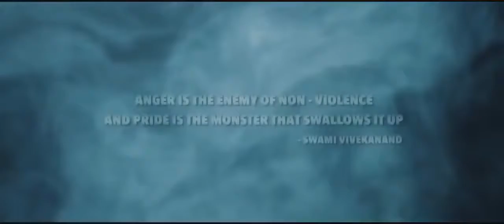Shahrukh khan New Movie Trailer 2018 Superhit Movie